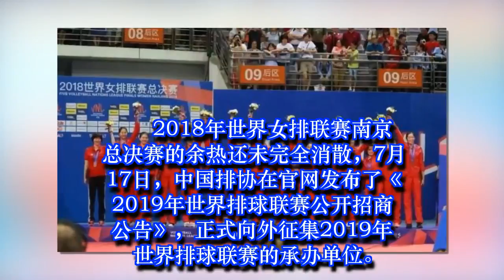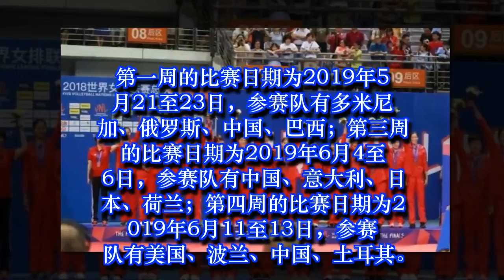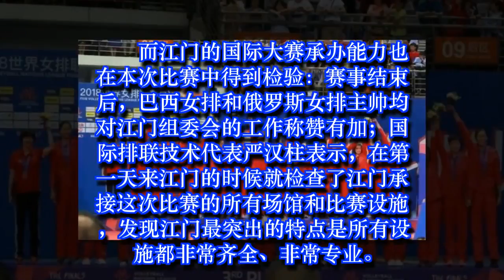2019世联赛中国或办五周分站赛 总决赛仍在南京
2019世联赛中国或办五周分站赛 总决赛仍在南京